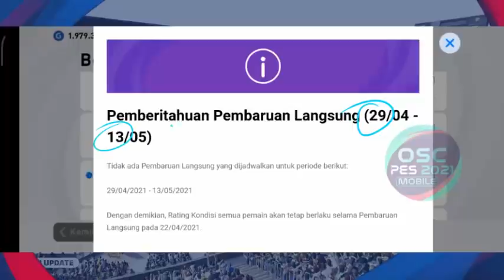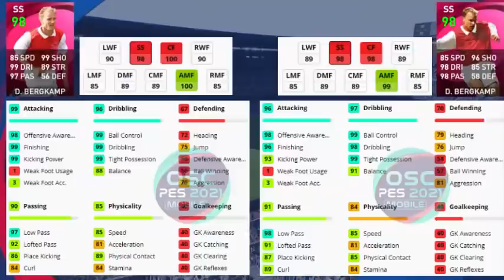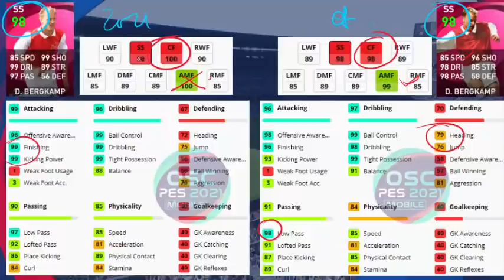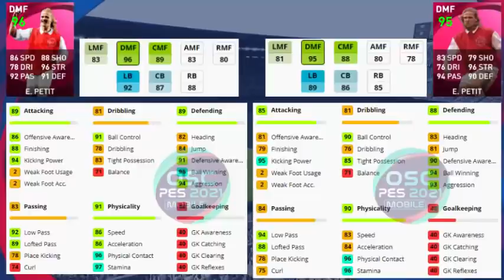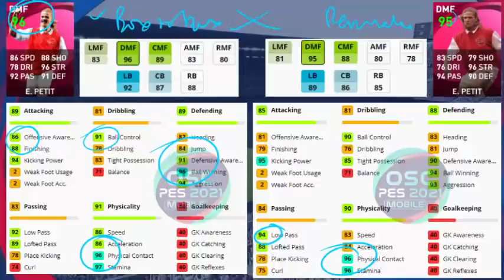PEMBARUAN KAMIS 13 MEI EFOOTBALL PES 2021 MOBILE INFO PES TERBARU ICONIC ARSENAL LEWANDOWSKI 99